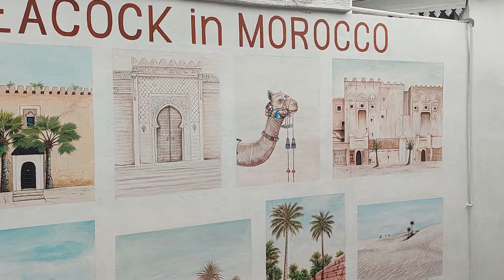wall painting at seminyak Bali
'lukisan tembok tema maroko di bali proses pengerjaan 3 minggu bersama wawanart&heri,lokasi disamping seminyak square jalan menuju pura petitenget.